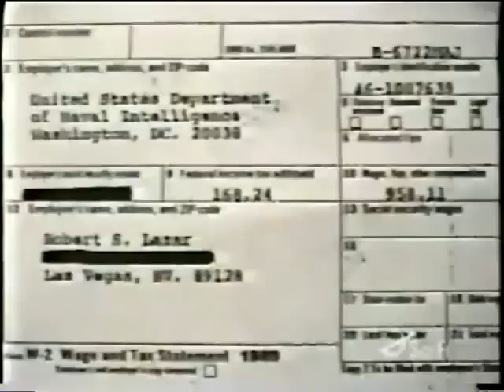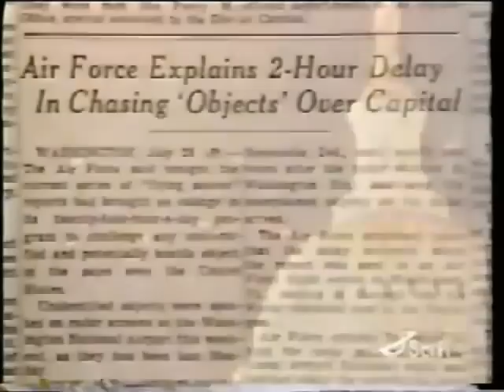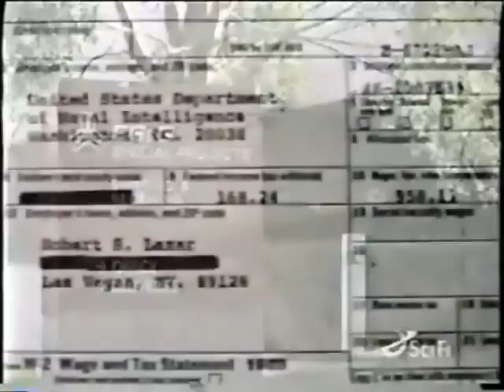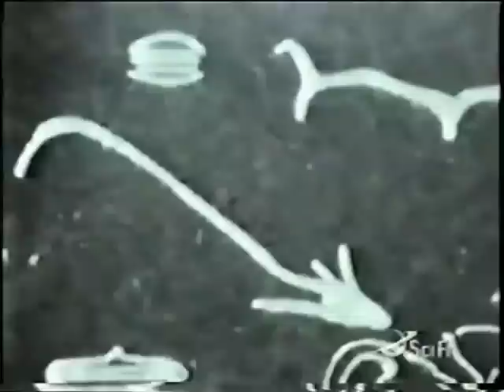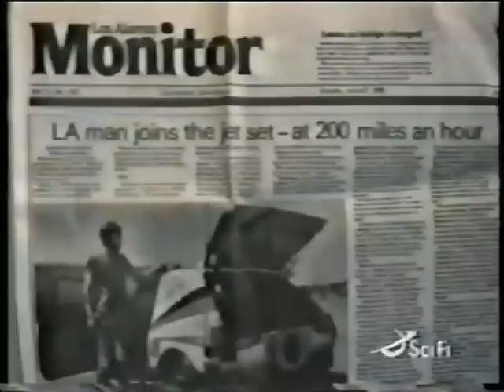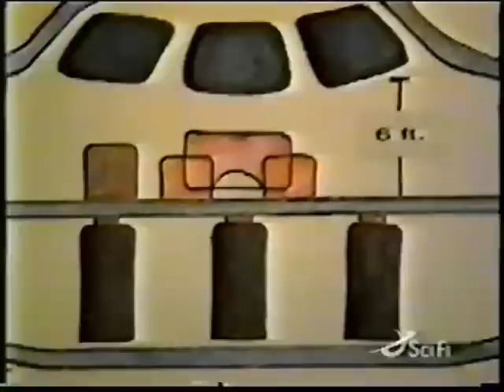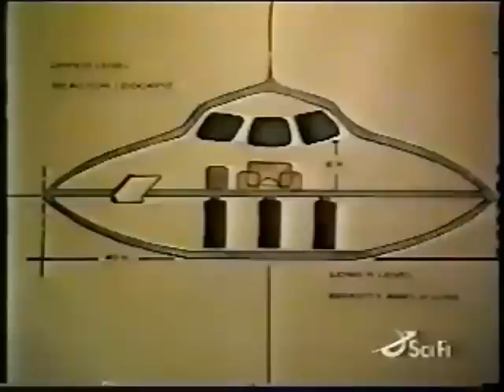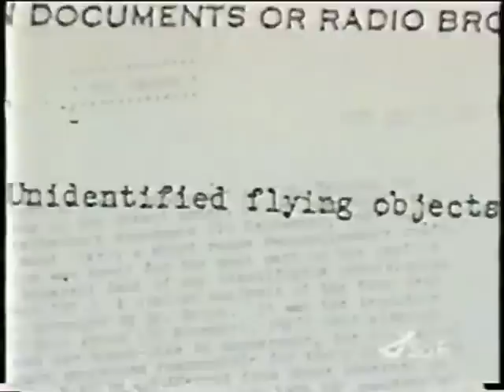SciFi Channel UFO Documentary featuring James Doohan and Bob Lazar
A public SciFi special hosted by James Doohan featuring former S4 employee and UFO believer Bob Lazar.